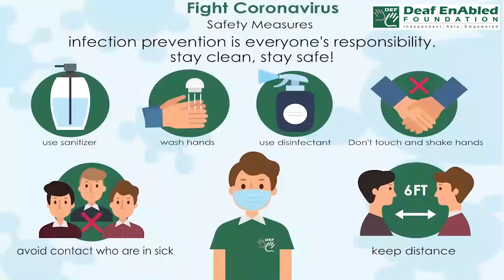Insurance (Financial Terms) August 25th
Insurance

Meaning- an agreement in which you pay a company money and they pay your costs if you have an accident, injury, etc.:

Example- The insurance doesn't cover you for (= include) household items.